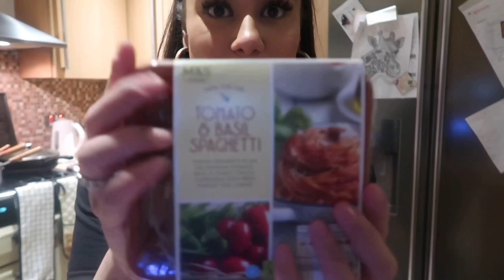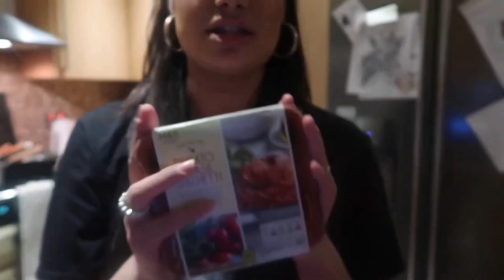CELEBRATE WITH US IN LOCKDOWN | ONE YEAR HIJABVERSARY | PART 1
Hey guys !!! I hope you’re all well and staying safe. This week was so much fun to do and organise. We celebrated my dads lockdown birthday and Momina’s one year hijabversary ( which will be uploaded in part 2 ). I did a poll on insta if you would like two separate videos and the majority of the votes was yes, so here is part 1 !

I hope you all enjoy this video & stay woke for part two ! It’s a good one